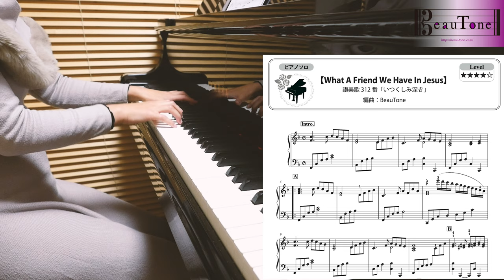【楽譜】愛しみ深き しっとり ピアノソロアレンジ